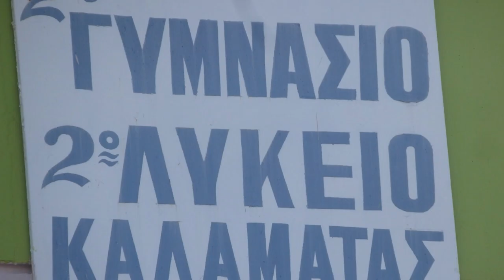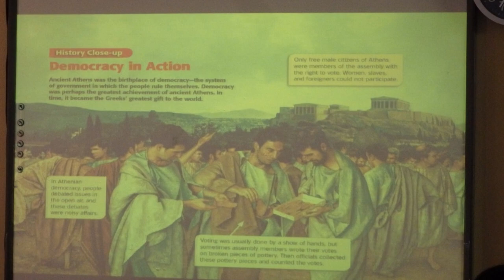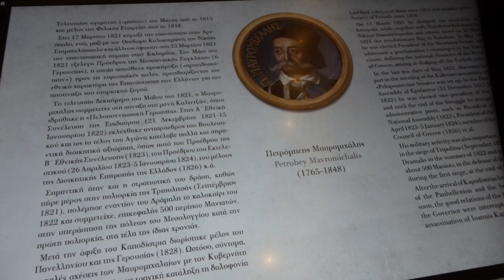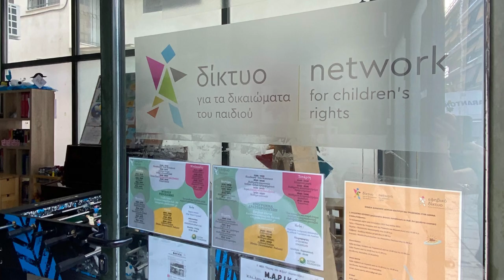Mobility Greece 1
Foto film o Erasmus+ mobilnosti učenika iz OŠ Sveti Petar Orehovec -  Grčka  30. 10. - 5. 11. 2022.